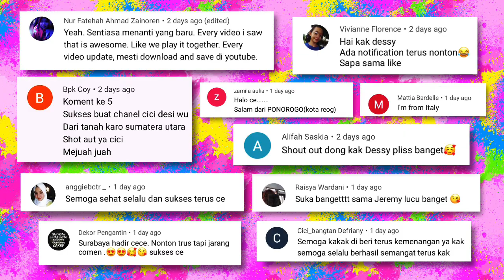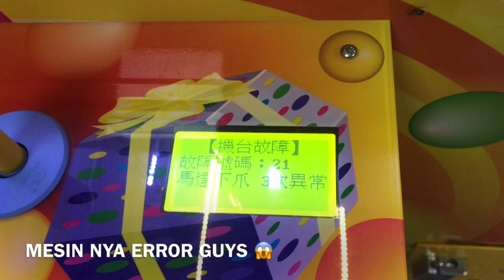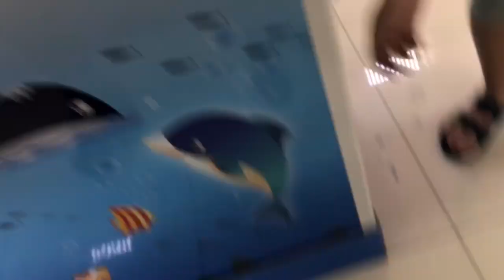MINNIE MOUSE , CLAW MACHINE , 夾娃娃